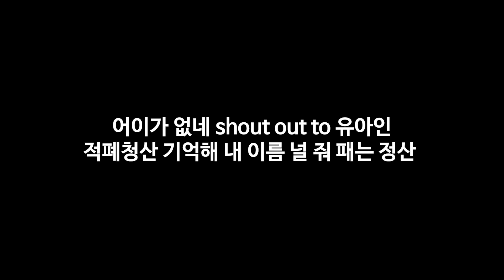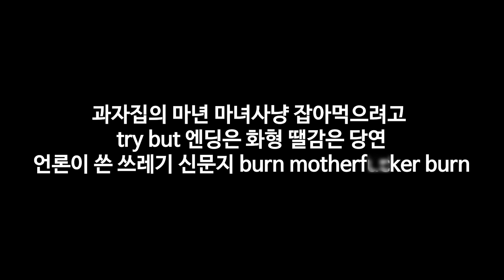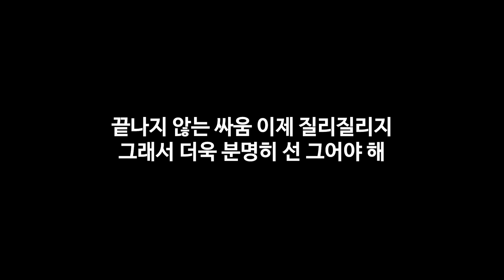San E - 기레기레기 (Trash Journalist)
I'm not against the media,
just fake news.

모든 음원 사이트에서 들을수 있습니다.

Prod. by Faust

Lyric

기레기레기 기레기레기 기레기레기레
기레기레기 기레기레기

그래그래그래 이건 니네 이야기 니네 이야기
fake news나 가십거리 찌라찌라시 갈겨 싸지
그러니까 니가 이런 소릴 듣는 거야 (Let‘s 기레깃)

니 딴에 양심이심이 뭐래 뭐래니
아! 이미미미 벌써 시레시레기 국에 말아먹고
시비시비 걸며 나를 짓밟으려 했다만 니가 밟은 것은 바로 지뢰지뢰지 (뻥)

찔리면은 당첨 바로 니 이야기야기
힙찔이 소리가 당연 기레기 소리보단 낫지낫지
언론조작 참 쉽죠잉 악질 악질
양진호야 좀 배워라 이게 참 갑질 전 국민이 봤지 (wow)

나도 안 지우는 댓글 미디어라는 곳에서 지우지우지
듣고 싶은 말만 골라 듣나 봐
베라에서 언론 전공 했니 키득 키득 비웃지
eww ewww ewww 치우치우친
언론이 혐오조장 업어 키웠키웠지
펜은 칼보다 강하지만 거짓 잉크 묻은 펜을 랩으로 싹 갈겨버려! (pew pew brrrrrrrrrrr)

막말? 여혐? 가짜뉴스 너도 기자냐 you f**king fired
기획사 대표가 접대 술 사멕이며
기자님 우리 애들 나오면 (잘 부탁해요)
니가 뭐라도 된 거 같지 과연
내가 보긴 끼리끼리 뭉쳐 붙어 서로 빨아주는 모습
영락 영화 지네인간 4편

이게 현실이지 사실 기자라 칭하기도 실례지
발로 뛰는 기자분들께 민폐 짓
일기장 쓸 거면 그냥 푹 쉴래 집
여전히 시대유감 hero 서태지
어이가 없네 shout out to 유아인
적폐청산 기억해 내 이름 널 줘 패는 정산

남의 불행 팔아 찌끄레기 먹고 사는 피래피래미

쩝 결국 뭐 다 머니머니지 돈이면 다 필요필요없고 니네 하는 짓거리가
편파 뉴스 판치는 TV랑 비례비례 환상의 콤비네 결혼해 duo duo지

나 이런 사람이야
이게 내 힘이야
내 기사 한방 한사람 인생 훅
내 의도완 다른 댓글 달리면 계속 갈아 치우는
우리 C기자님 어쩜 멋져 부려 그 열정 굳 캬
fact check no no 자존심 노노 직업적 사명감
영혼 팔아버린 yellow journalism 돈 되는 편 우리 편 populism
깨어있어야 할 머리가 왜 더 깨져 있는 거야
본분 대체 뭐죠? 연예인 인스타 캡쳐? 카더라 선동?
낚시솜씨 예술 도시어부 인정

다시 돌아가고파 혐오 없던 예전  home sweet home
근데 떨어뜨린 빵 부스러기 기레기가 주워 먹어
길을 잃어버린 헨젤과 그레텔
과자집의 마년 마녀사냥  잡아먹으려고 try but 엔딩은 화형
땔감은 당연 언론이 쓴 쓰레기 신문지 burn motherf**ker burn

원했던 건 성평등 근데 현재 우린 젠더 전쟁 중
World War2 서로 죽이고 결국 모두 양쪽 희생양 될 뿐
so we gotta stop
이건 구구단이지
십중구팔은 쓰레기
구구 기레기

진실은 외면하고 편파적 왜곡 보도
그러니까 사람들이 너넬 이렇게 부르는 거야 (Let‘s 기레깃)

끝나지 않는 싸움 이제 질리질리지
그래서 더욱 분명히 선 그어야 해
지극지극히 성혐오집단 메갈 일베
그리고 뒤에서 부추기는 기레기